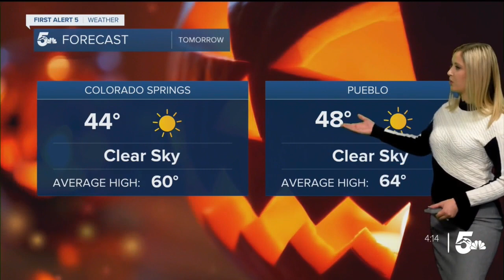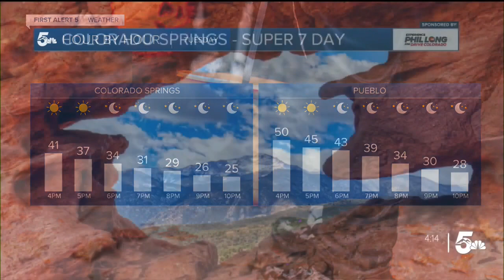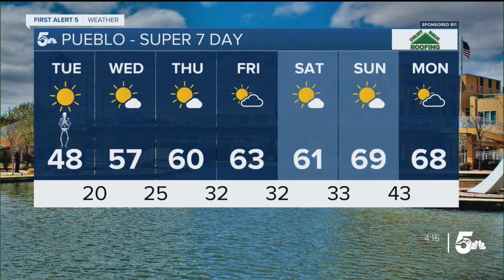Another cold night before a chilly Halloween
Conditions will be very cold once again Monday night in southern Colorado. On Halloween it will be dry but chilly.